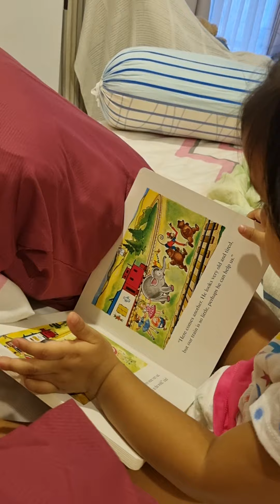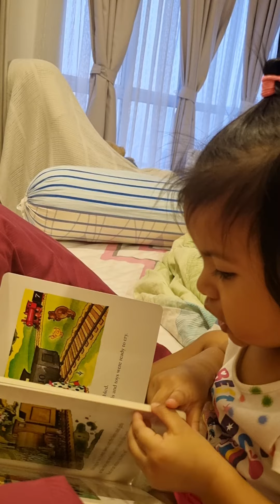프라나위가 책만 보는 영상 🤓👍🏻